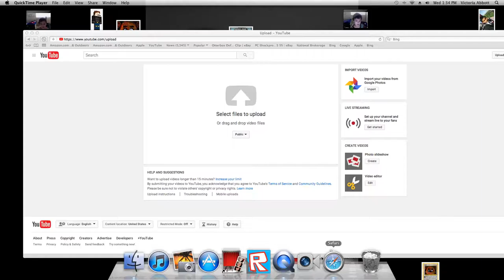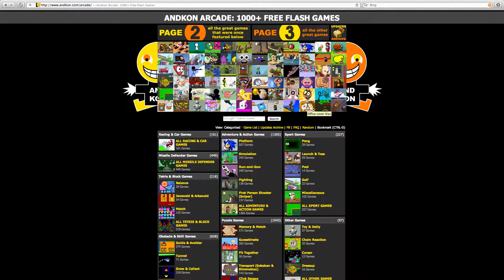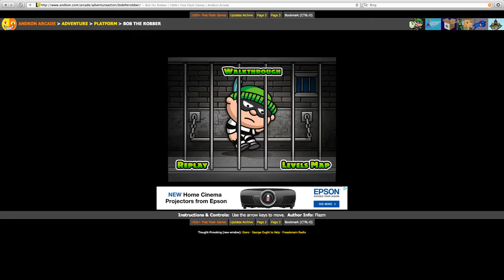GAMES part (2)